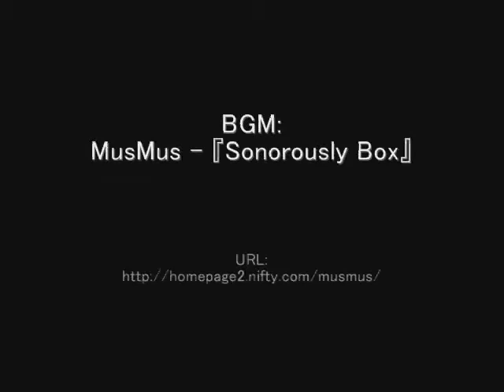RIPSTIK散歩20110830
暑い日は、悪路を滑ると、みるみるウィールが削れていって・・・